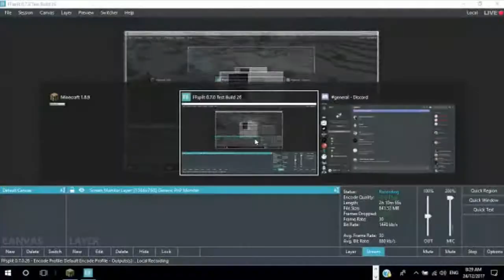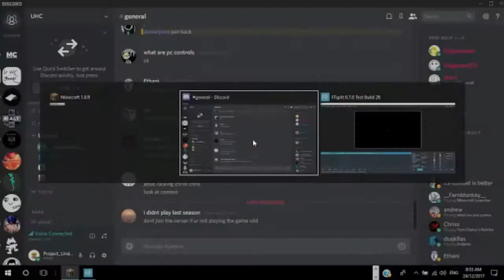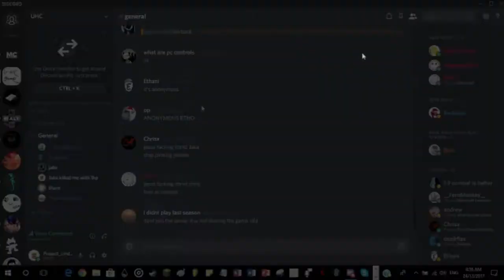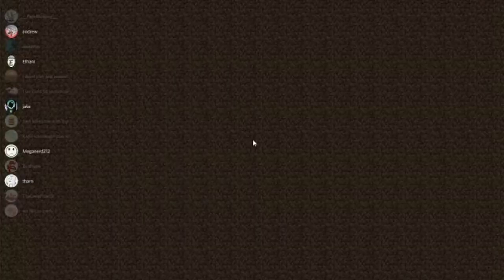Monstercat Community UHC S005 FINALE - Brothers Forever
Sorry for the lack of uploads recently. I went away, far away, to a place where internet is basically non-existant. But anyway, here is the long overdue final episode of UHC Season 5. Hope you enjoy!

Beat
Abby